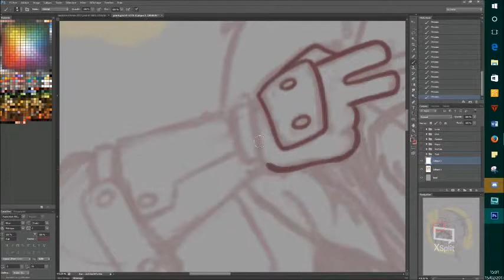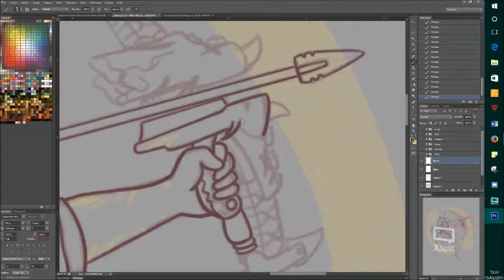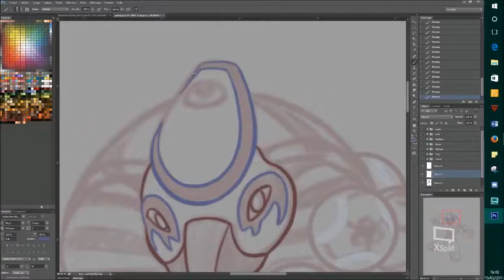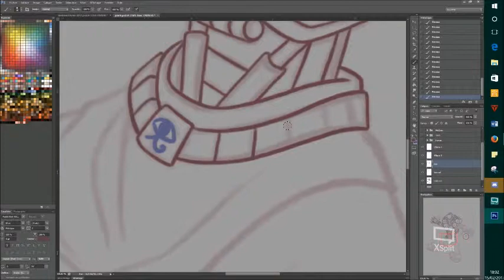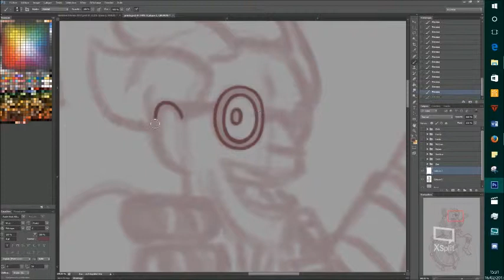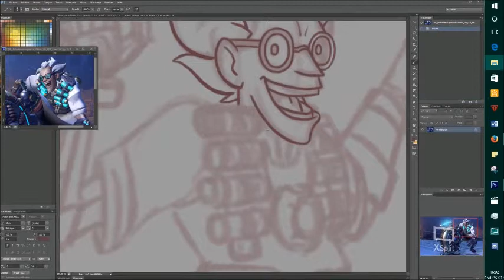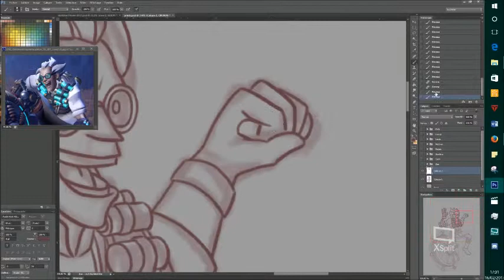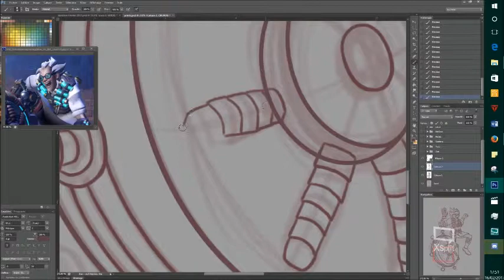Line Stickers JE 2017 Part 2 (Speedpainting)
and here's the second part! I'll try to get the flats videos out soon too!!!